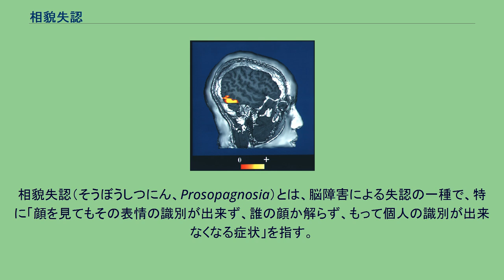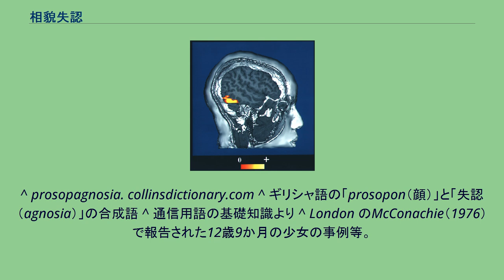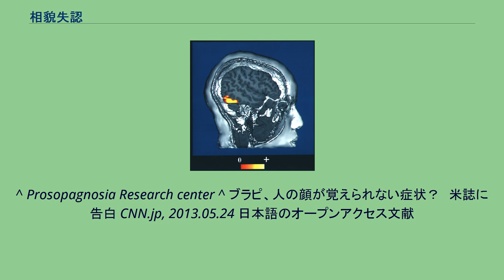相貌失認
相貌失認（そうぼうしつにん、Prosopagnosia）とは、脳障害による失認の一種で、特に「顔を見てもその表情の識別が出来ず、誰の顔か解らず、もって個人の識別が出来なくなる症状」を指す。
俗に失顔症とも呼ばれる。
頭部損傷や脳腫瘍・血管障害などが後天的に相貌失認を誘発する要因となる。
親しい知人の顔が突然認識できなくなるという、典型的な症状は古くから確認されており、トゥキディデスの『歴史』にはペロポネソス戦争に従軍して頭部を負傷した兵士の症例が記述されており、その後も同様の症例が数多く報告されてきた。
1947年に、一連の症状をドイツの神経学者ヨアヒム・ボーダマーが、「他の認知機能には支障がない」選択的な障害としてとりまとめ、相貌失認と命名した。
視覚失認などの他の失認と同様、相貌失認の発症者も目・鼻・口といった個々の顔のパーツや輪郭などを知覚することはできている。
しかしこれを全体として「1つの顔」として正しく認識することができないため、人間の顔の区別がつかない、覚えられないといったもの、男女の区別、表情がわからないといった症状を訴える。
よって、発症者は個人の認識を着衣や声といった、顔以外の情報により行っているケースが多い。
ただし障害の程度によってはごく近しい人間は識別できているケースもあり、事例によりかなり差異がある。
なお、同じカテゴリーにあるものを区別することが困難であるため、たとえば車の車種の区別などがつかないという症例を併発する事例も報告されているが、これを相貌失認と同一視すべきかについては議論がある。
人間の顔を認識・識別する機能は側頭葉・後頭葉に偏在する「顔領域」と呼ばれる部位に依存しているとされ、この脳神経が何らかの原因で機能障害を生じることにより相貌失認に至ると考えられている。
先天的に相貌失認を発症する確率は2％程度と推定されており、一般的に想像されるよりかなり多い。
人間の個体識別は顔の認識だけでなく声や着衣、体格、振る舞いなど様々な情報を総合して行われており、顔の認識に障害があっても他の機能で代償し、日常生活に支障をきたしていないため、相貌失認を自覚していない人が相当に存在すると考えられる。
なお、遺伝による生得的症例である可能性も否定できず、1999年には父親と2人の娘にのみ障害があらわれ、母親と息子には障害が見られないという家族が報告されている。
各種の顔認知検査により判定される。
代表的なものとしては などがある。
発症者は正答率に有意な差が見られる。
^ prosopagnosia. collinsdictionary.com ^ ギリシャ語の「prosopon（顔）」と「失認（agnosia）」の合成語 ^ 通信用語の基礎知識より ^ London のMcConachie（1976）で報告された12歳9か月の少女の事例等。
^ 紡錘状回（Fusiform Face Area 相手の顔を識別する）、上側頭溝（Superior Temporal Sulcus 相手の表情や視線を解釈する）、扁桃体（Amygdala 相手の表情によって情動・感情を喚起する）等 ^ First Report of Prevalence of Non-Syndromic Hereditary Prosopagnosiaによる報告では689名中17名2.47％、なお発症者の一親等にも高確率で発症例が確認されている。
^ Prosopagnosia Research center ^ ブラピ、人の顔が覚えられない症状？　米誌に告白 CNN.jp, 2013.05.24 日本語のオープンアクセス文献